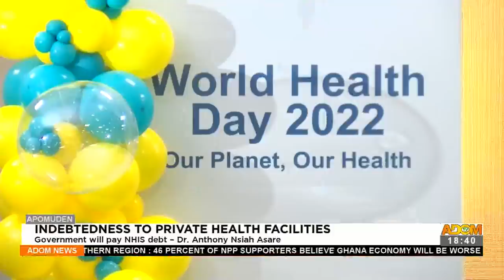Adom TV News (8-4-22)